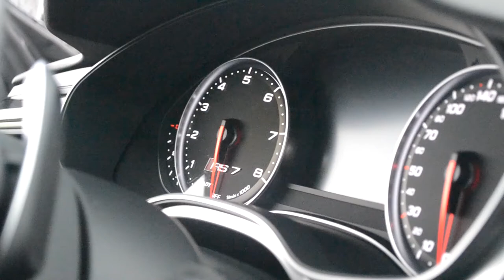$1.0 Million McLaren P1 - Revs, Exhaust Sounds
the cars will come as soon as possible